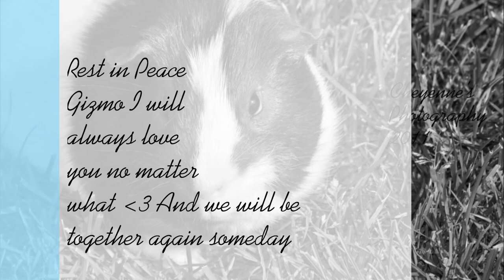Rest In Peace Gizmo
rip gizzy